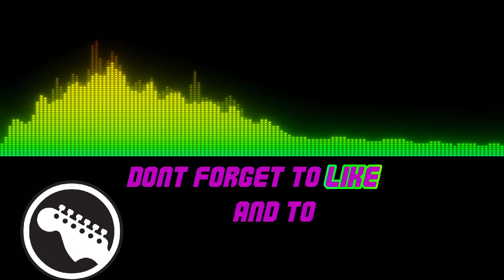Dont Go Away Mad Just Go Away by Motley Crue - GUITAR ONLY - Backing Track - Play Along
Guitar only